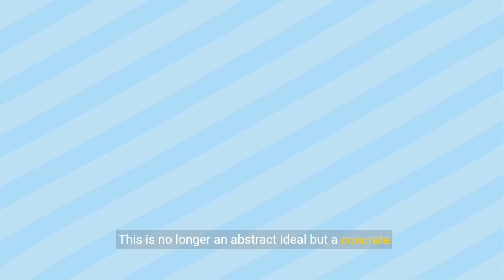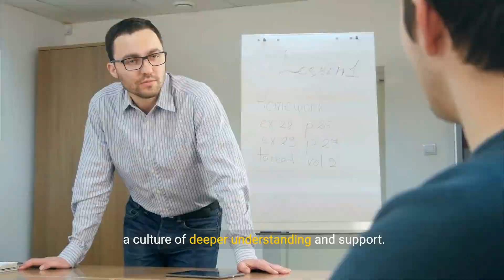Shaping Futures - The Power of Personalized Learning in Education (3 Minutes)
Welcome to 'Shaping Futures - The Power of Personalized Learning in Education'! In this enlightening article, we'll explore the transformative potential of personalized learning in the field of education. Personalized learning is a student-centered approach that tailors instruction, curriculum, and assessment to meet the unique needs, interests, and abilities of each learner. We'll delve into the power of educational technology and innovative teaching methods that enable personalized learning experiences. Discover how personalized learning enhances student engagement, motivation, and success, while fostering critical thinking, creativity, and problem-solving skills. We'll discuss the benefits of personalized learning for students, educators, and the education system as a whole. Whether you're a teacher, administrator, parent, or education enthusiast, this article will provide you with valuable insights and resources on harnessing the power of personalized learning to shape futures and empower learners. Let's embark on a journey of educational transformation together!